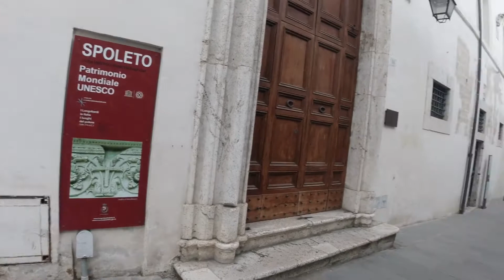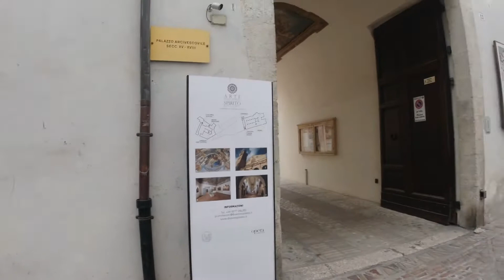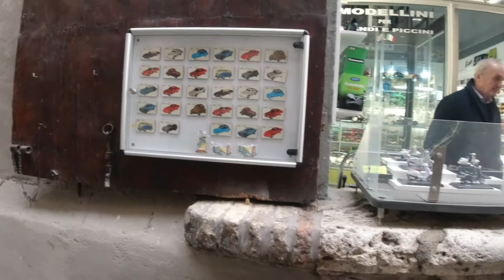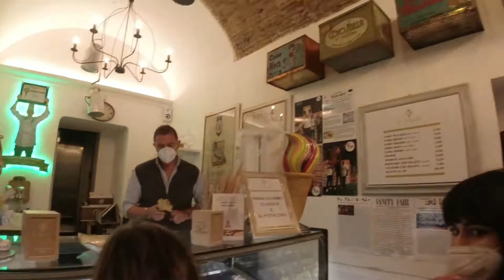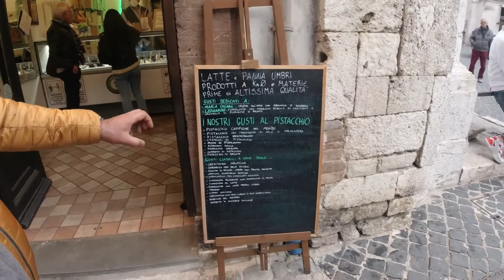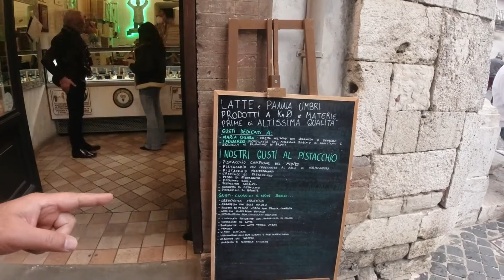Spoleto (Italy) Part 2 (World's best Ice Cream)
Spoleto part 2 is continued part of Spoleto part -1. This is a the place where😊 I got the chance to have world best ice cream👌 served and by the world champion of Pistachio Ice Cream😍.